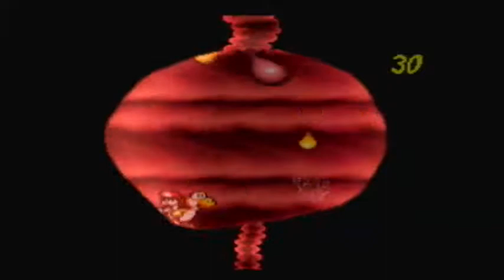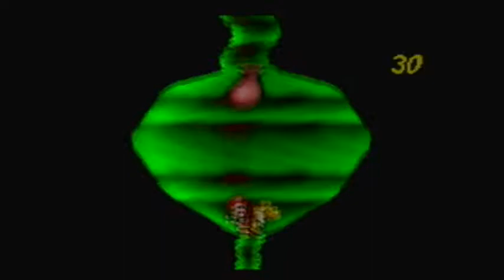Yoshi's Island Part 7: Not So Subtle Puns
Looks like some of us still have some pun left in us.